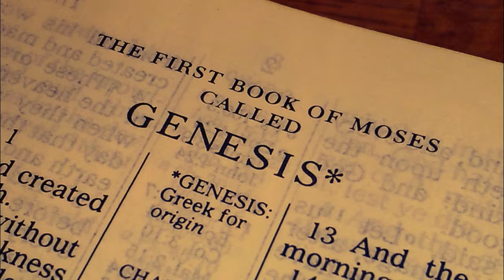Genesis 16 (Audio)